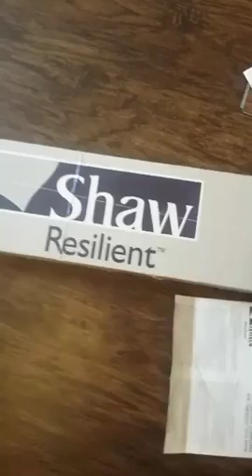I'm Still Standing Bitches with Tiger Toledo